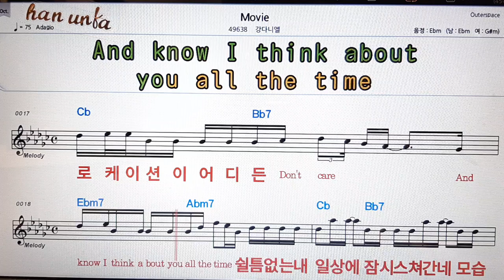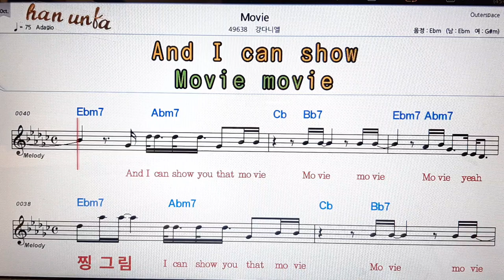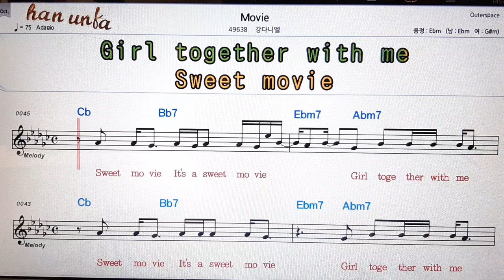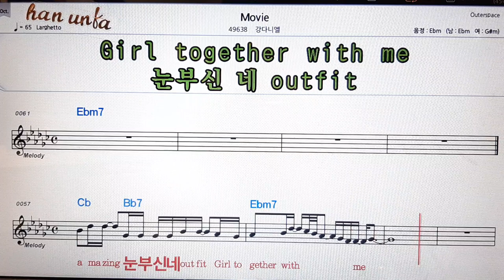Movie/강다니엘👍노래 반주, 코드 악보,가라오케💋Karaoke*Sheet Music*Chord*MR